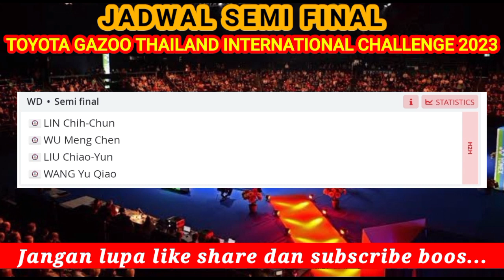JADWAL SEMI FINAL THAILAND INTERNATIONAL CHALLENGE 2023 HARI INI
jadwal  semi final thailand challenge 2023